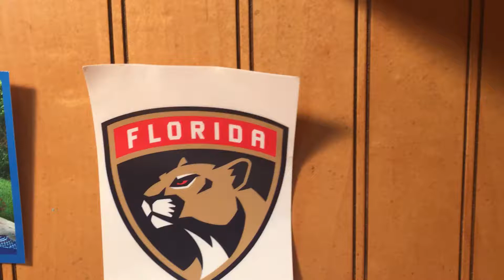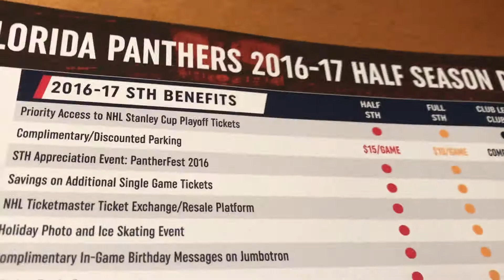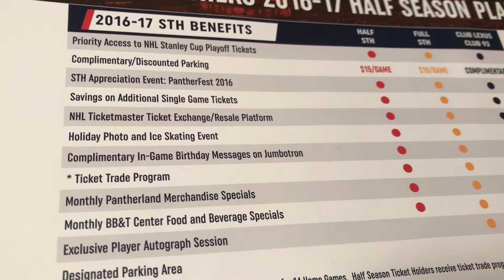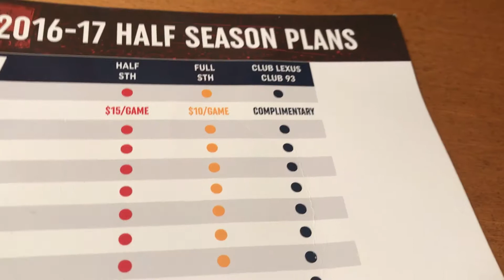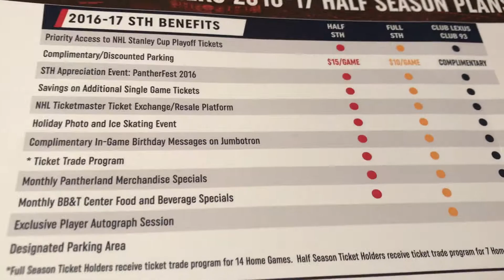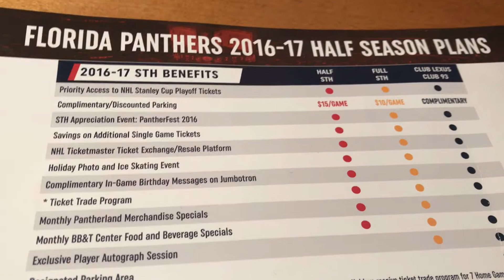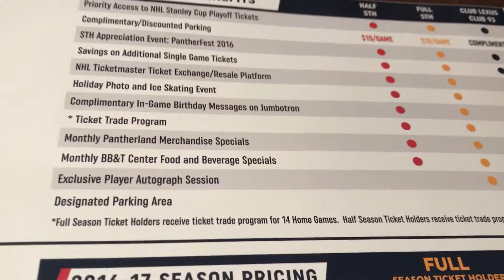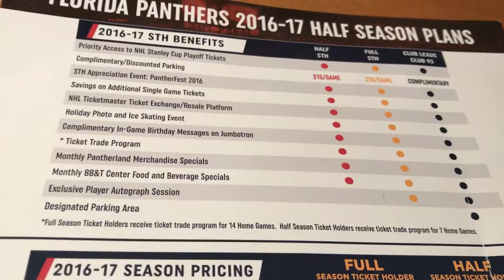STH Benefits?????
Thanks